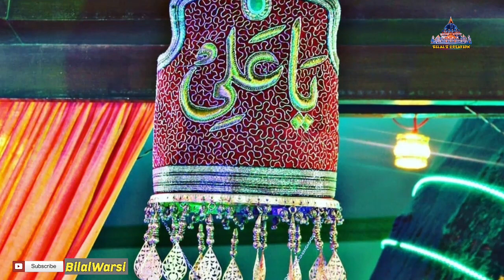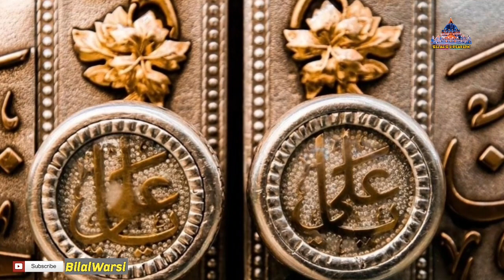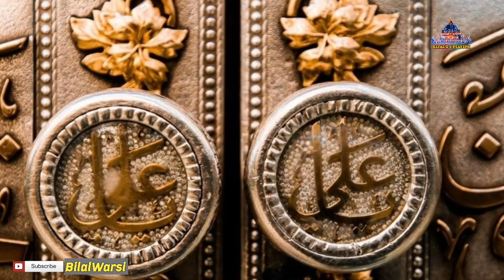Man Kunto Ali Maula|Haji Timmu Gulfam Qawwal